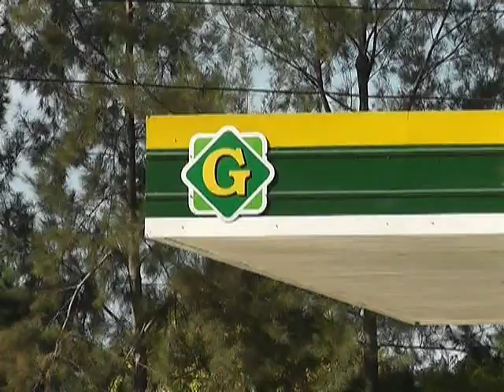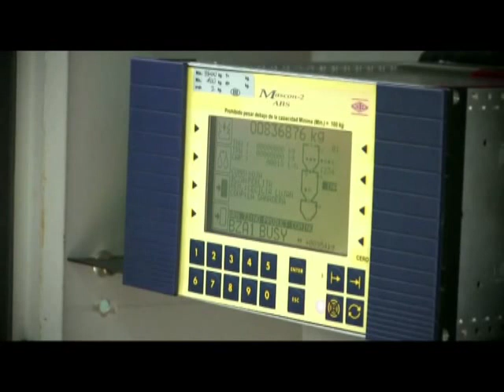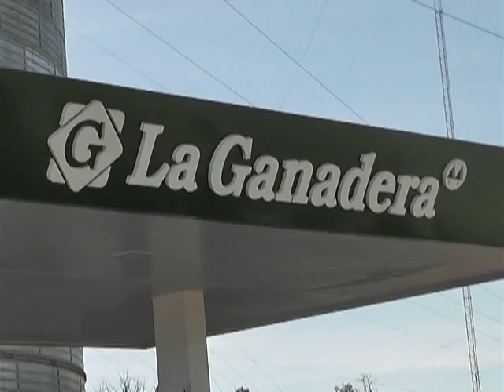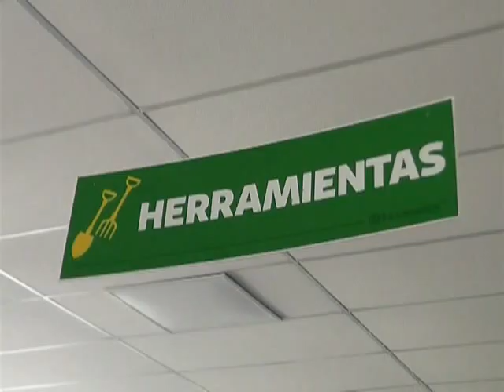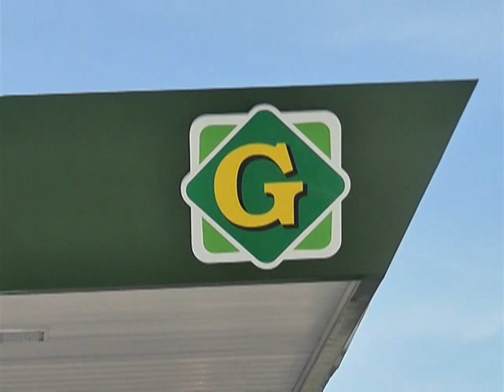HASENKAMP MIGUEL ANDREOLI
RESPONSABLE DE LA PLANTA DE HASENKAMP Y PUEBLO BRUGO DE LA COOPERATIVA LA GANADERA DE RAMIREZ. EN SUS 69 AÑOS DE VIDA